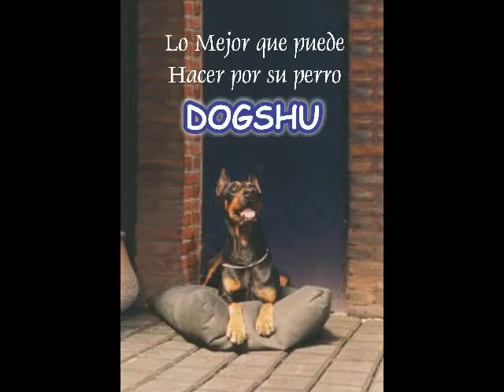Lo Mejor Que Puedes Hacer Por Tu Perro DOGSHU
Adiestramiento Canino